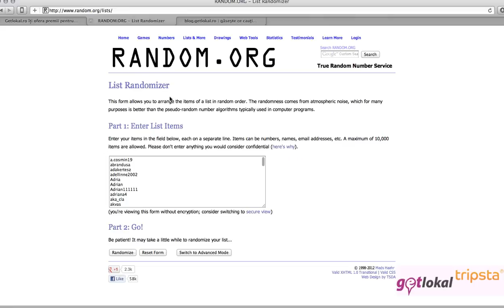Castigatorul excursiei la Viena oferita de Tripsta.ro in campania Getlokal.ro: Primavara in Doi